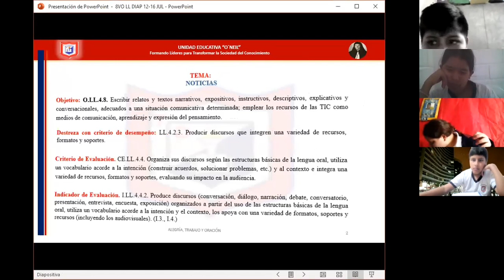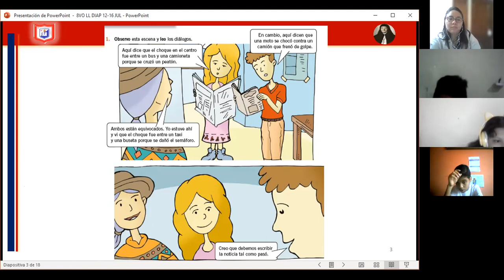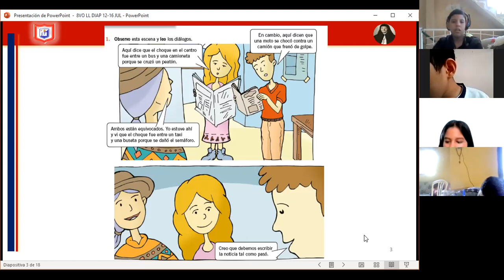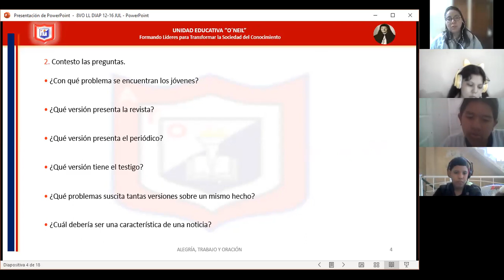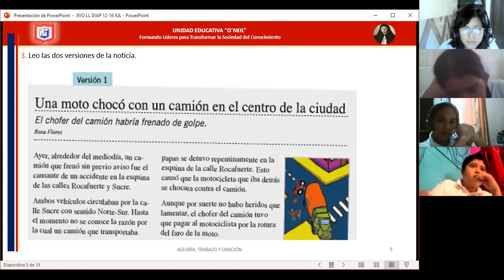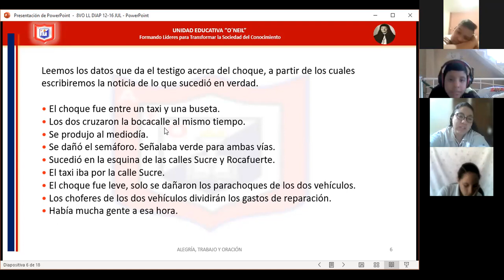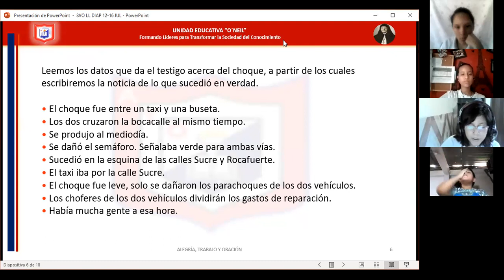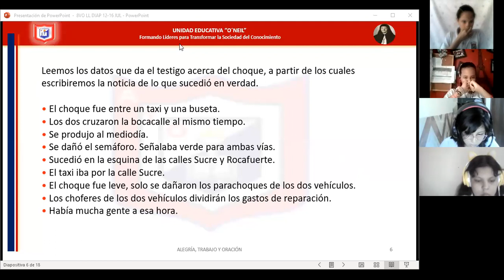LENGUA 8VO B 13-JULIO